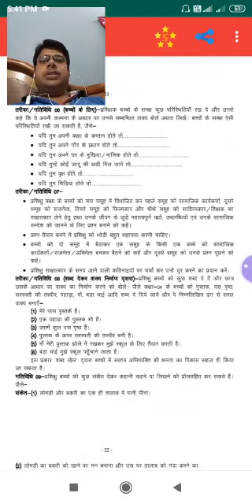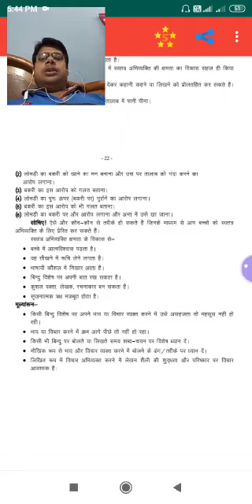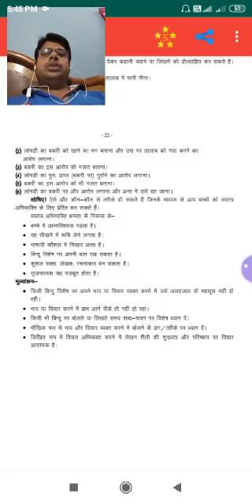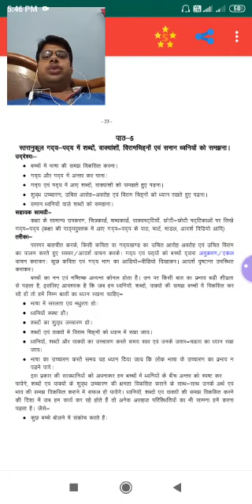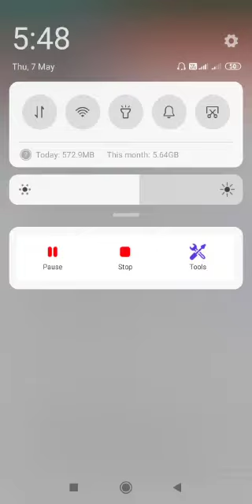D.El.Ed.(2019-21)2nd sem/Hindi/Swatantra Abhivyakti/Mr Anoop Shukla